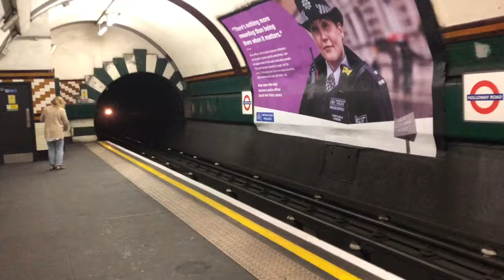London Underground Piccadilly line approaching Holloway Road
Piccadilly line approaching Holloway Road Westbound